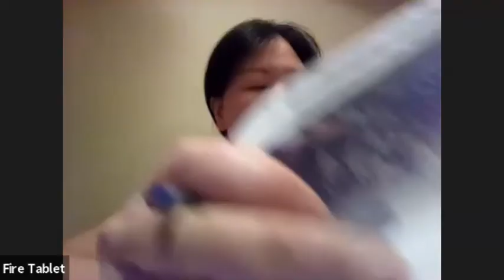2021 09 07 党员学习会议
了解美国，从五月花号公约谈起。新移民的自由精神、契约精神。